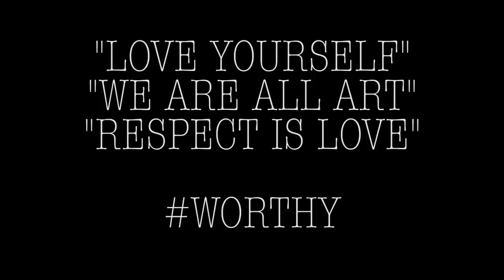VANA DEE WORTHY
Vana Dee Worthy WORTHY is an artist from Tucson, AZ. She will soon be a household name as she continues to prosper in the art community. Her paintings, clothing designs, and poetic way of life inspires everyone she meets. worthy - "we are all worth something!" - Vana Dee Worthy. She emphasizes love and self worth. Keep an eye out for her ladies and gentlemen. She just might change your life and/or inspire you to at least realize you are a valuable human being. Much luv.
Beat found on soundclick.com - producer unknown (fullyclassics???)
Talkbox and lyrics written and performed by:  Delinquent (dthedelinquent.com)
Video shot and edited by Delinquent (Facebook.com/school46)
Video narration - Vana Dee Worthy